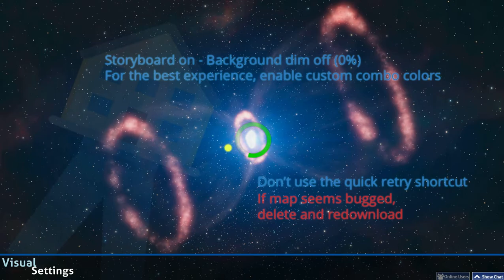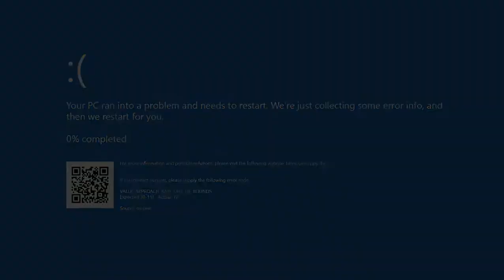[osu!] Disconnected Hardkore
this was a very fun map! i loved playing it!